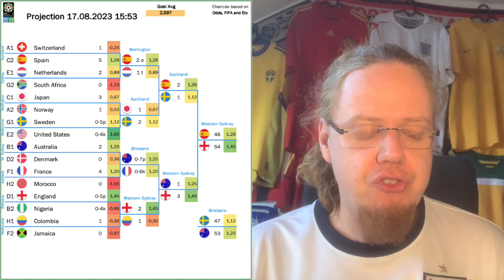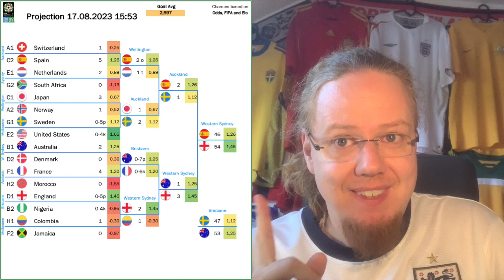Spain Face England for Women's World Cup Glory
Spain overcame Sweden (and their internal strife) while England spoiled the big Aussie party. And so, we have an all European final where a new champion will be crowned - one that also has won the men's World Cup.

00:00 Introduction
01:08 Spain’s path to the final
02:19 Salma again wins it for Spain
04:28 England’s path to the final
05:49 England spoil the Aussie party
08:02 Thoughts on the final